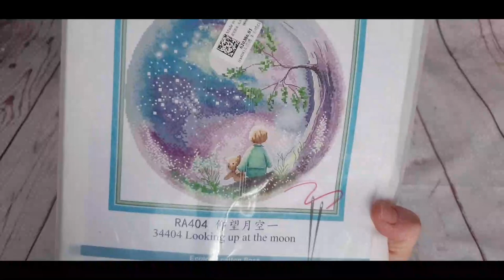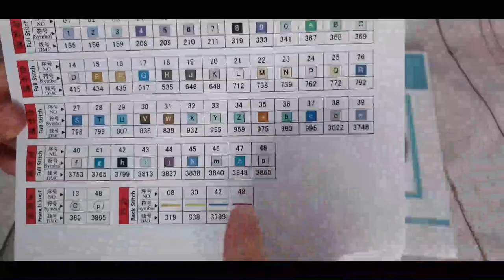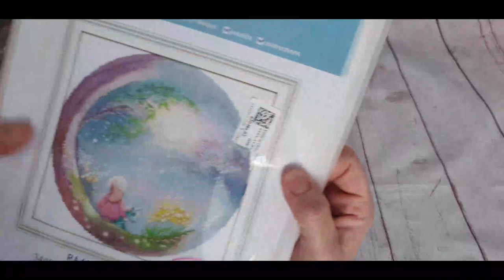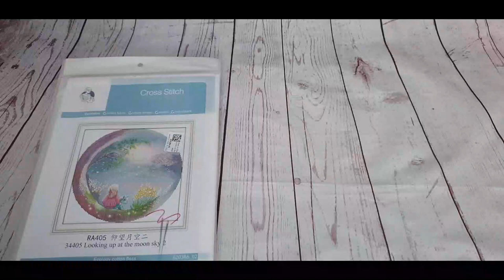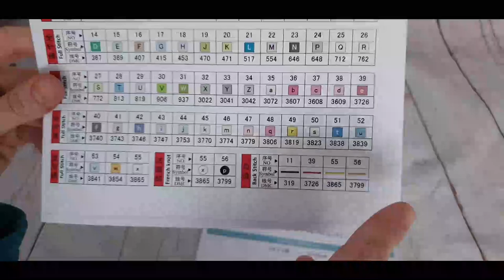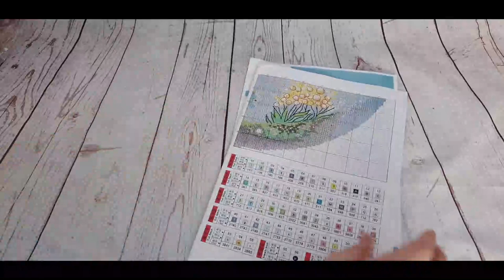✂🧵 " Novedades en costura creativa y punto de cruz en DIYDIGITALART.COM " 🧵✂